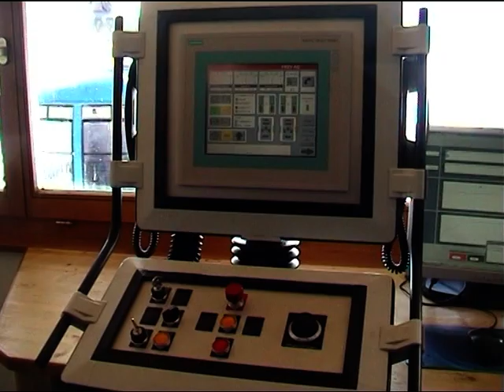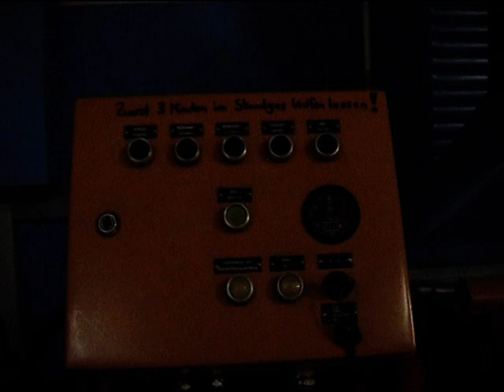80-PB Pendelbahn Rotair Stand - Kleintitlis (CH)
Insgesamt drei unterschiedliche, später zusammengeschlossene Bergbahngesellschaften waren für die Erschliessung des Titlis verantwortlich. Die Luftseilbahn Trübsee - Kleintitlis AG (LTKT) war für die obersten beiden Sektionen zuständig. Beide Anlagen stammten aus der Von Roll´schen Produktion und waren technisch mehrheitlich identisch. Das Teilstück vom Trübsee bis zum Stand ging 1965 in Betrieb, die letzte Sektion bis zum Kleintitlis knapp zwei Jahre später.

Nach etwas weniger als 30 Jahren erfolgte 1992 ein Ersatz durch die erste Pendelbahn mit beweglichem Kabinenboden. Während der rund 5-minütigen Fahrt dreht sich dieser einmal um die eigene Achse und ermöglicht den Fahrgästen so nicht nur ein besonderes Fahrerlebnis, sondern auch eine tolle Aussicht. Zu Marketingzwecken erfand man dafür den Namen Rotair. Die originalen Kabinen wurde 2014 durch neue Exemplare ersetzt, bei welcher nicht nur der Boden, sondern die gesamte Kabine drehbar ist.

Baujahr: 1992
Streckenlänge: 1513 Meter
Höhendifferenz: 600 Meter
Hersteller: Garaventa
Fahrgeschwindigkeit: 10 m/s
Fahrzeit: 5 Minuten
Anzahl Stützen: 1
Antriebsstation: Talstation
Antriebsleistung: 552 kW